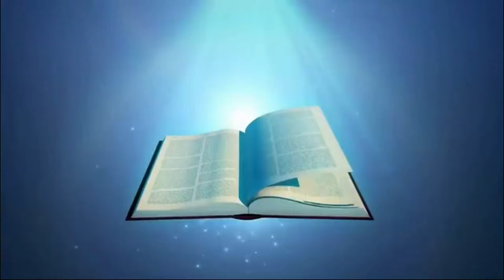How This Secret Angel Turned Demon King Nearly Destroyed The Earth | Alloces"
In this video, we explore the untold and chilling story of Alloces, a once benevolent guardian angel who fell from grace and transformed into one of the most terrifying leaders of demons in both Hell and on Earth. Alloces, known in demonology, was once a protector, but after his fall, he became a powerful and fearsome figure, commanding legions of demonic forces.

Discover how this angel's journey from heaven led him to become a key figure in the dark hierarchy of Hell, how he influences the world of the living, and what his role is in the ongoing spiritual battle between good and evil. We delve into ancient texts and occult lore to uncover Alloces' origins, his powers, and the terrifying impact he has on both the spiritual and earthly realms.

Join us as we reveal the mysterious and untold story of Alloces, the fallen angel turned demonic leader, and how his influence continues to shape the fate of souls today.